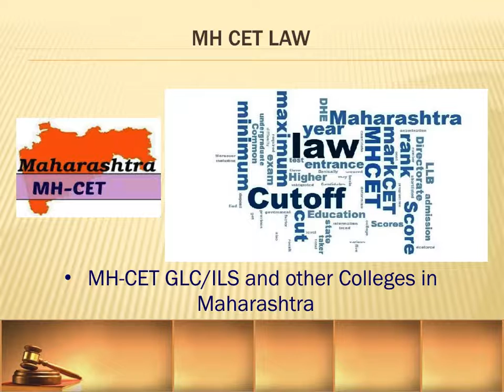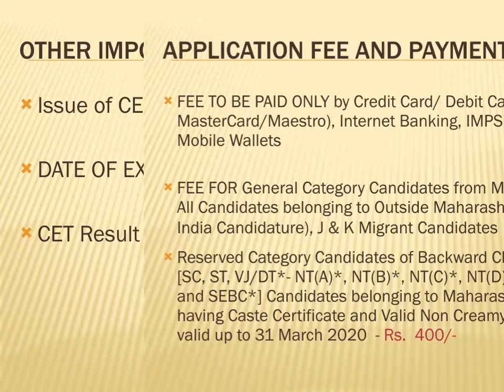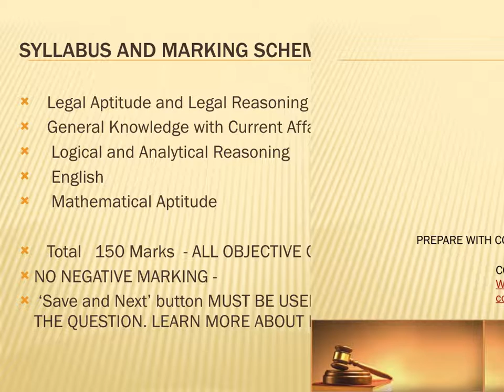CO-DRAFT, ACADEMY OF LAW - LAW & LET SERIES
INFO ON MH CET LAW 2019